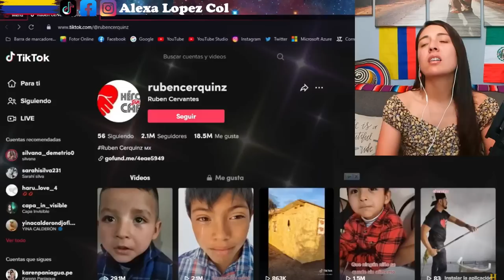Quería vender su balón para ayudar a su mamá! Emotivo video que muestra la realidad del abandono ..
Creditos: Historias